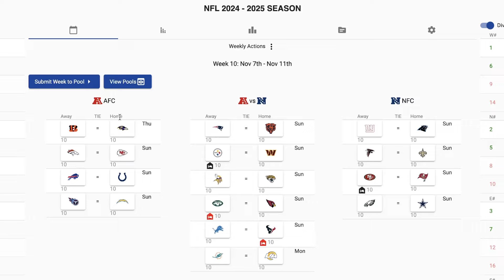My NFL Playoff Predictions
The NFL PLayoffs are still very far out. However, I wanted to get my NFL Playoff Predictions out of the way before the season starts.